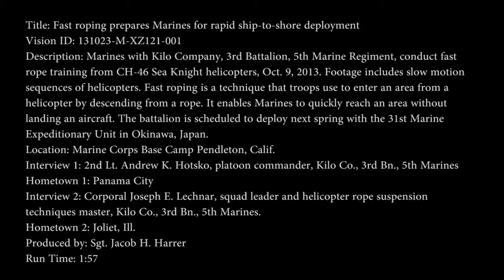Fast roping prepares Marines for rapid ship to shore deployment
Marines with Kilo Company, 3rd Battalion, 5th Marine Regiment, conduct fast rope training from CH-46 Sea Knight helicopters, Oct. 9, 2013. Footage includes slow motion sequences of helicopters. Fast roping is a technique that troops use to enter an area from a helicopter by descending from a rope. It enables Marines to quickly reach an area without landing an aircraft. The battalion is scheduled to deploy next spring with the 31st Marine Expeditionary Unit in Okinawa, Japan. Available in High Definition.